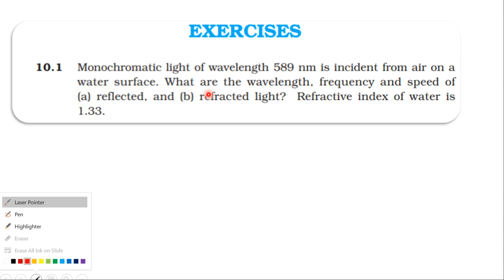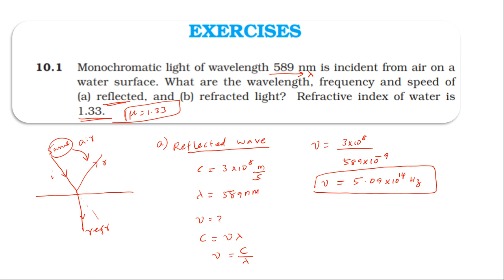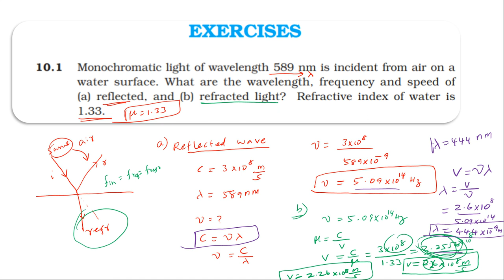NCERT SOLUTION | CLASS 12 PHYSICS | WAVE OPTICS | EXERCISES 10.1 CBSE SOLUTION | NEET IIT JEE KVPY